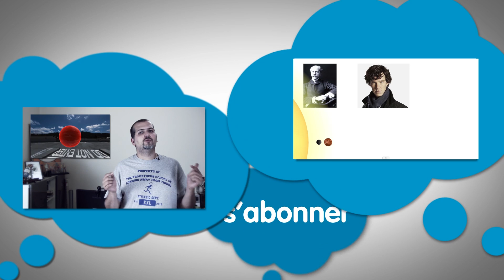New Horizons - Flash 01 - e-penser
Après avoir voyagé pendant près de 10 ans, New Horizons arrive à sa destination, la seule planète de notre système solaire qui n'est plus une planète : Pluton. Restez curieux, et prenez le temps d'e-penser.

© e-penser